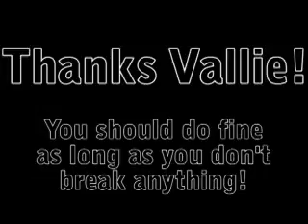Kumoricon 2009 General Meeting August 22 Pt 5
The vote on the new bylaws goes through. NOT A CLIFFHANGER, I PROMISE.